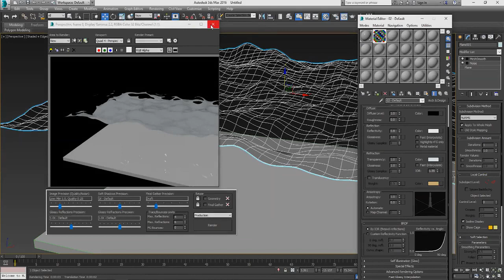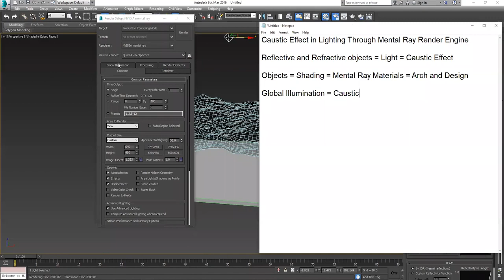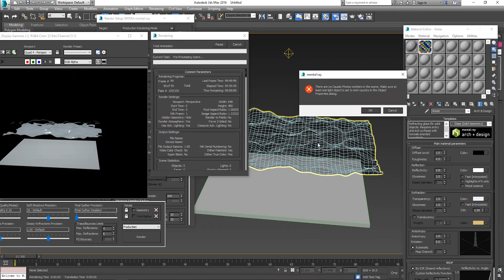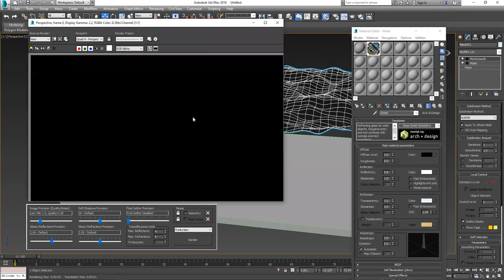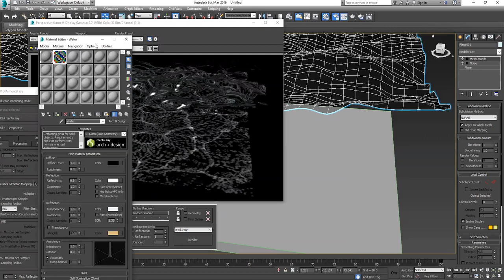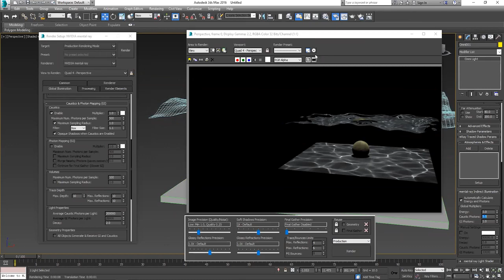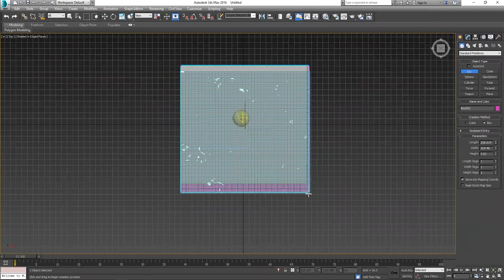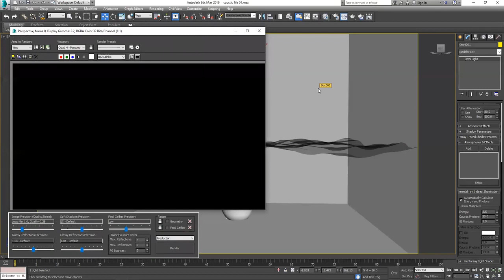3ds max tutorial in hindi | LEARN IN HINDI | Part 2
"""Part 2- How to create Caustics Effects in 3Ds MAX. Easy Tutorial by Veda College Pune P. A. Inamdar College of Visual Effects, Design & Art is India's leading Animation and Multimedia College in Pune.
This 3Ds Max is part in syllabus of BSc in Animation Degree Course.
Category
Education
​Licence